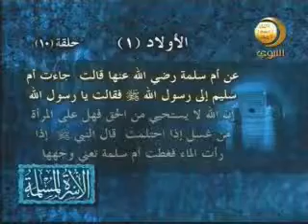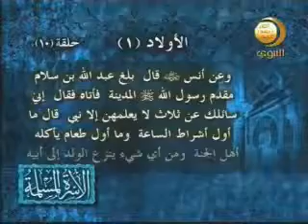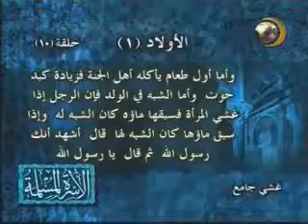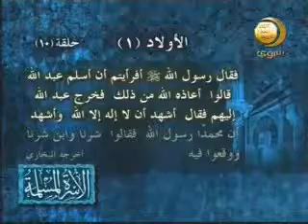10 الحمل والوضع ومايتعلق بهما